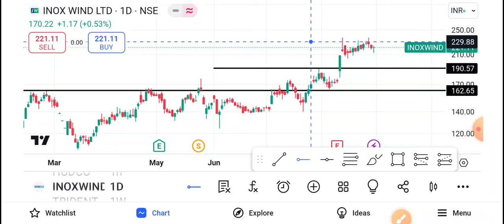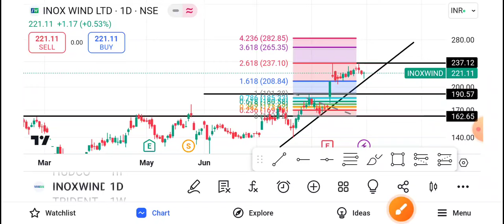Inox Wind Share Latest News | Inox Wind Share News Today | Inox Wind Share Price Today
1-) Inox Wind Share
2-) Inox Wind share news today
3-) Inox Wind share latest news
4-) Inox Wind share price
5-) Inox Wind share analysis
6-) Inox Wind share price today